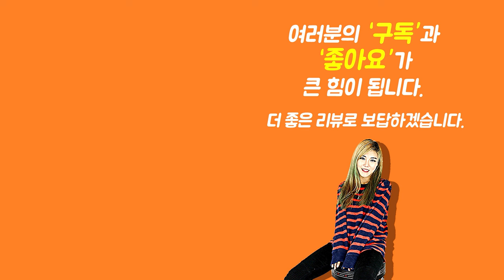[ Show me the ITEM 1127회] Crossrock 어쿠스틱하드케이스 CRA860DSL (Dreadnut용)